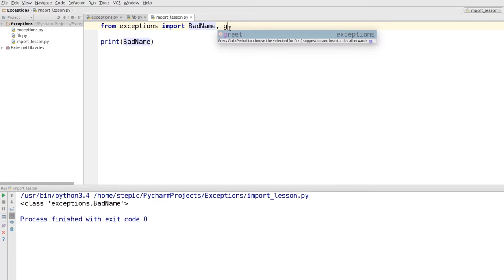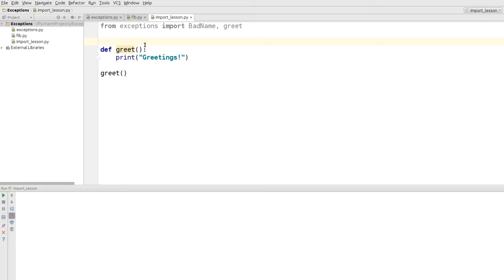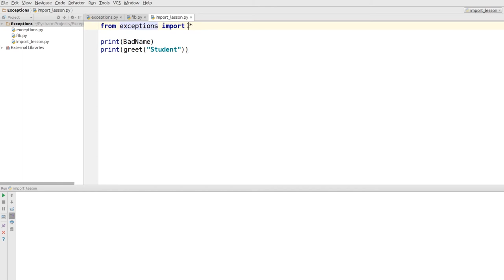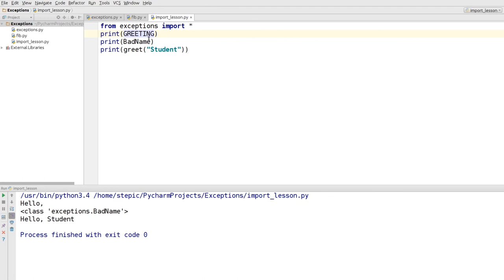Python: основы и применение - 44 урок. Работа с кодом: модули и импорт